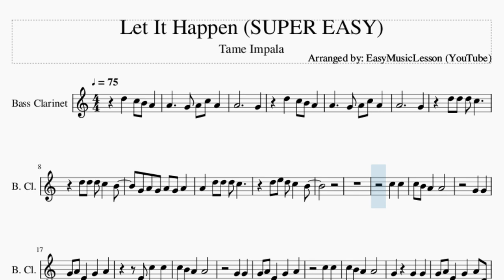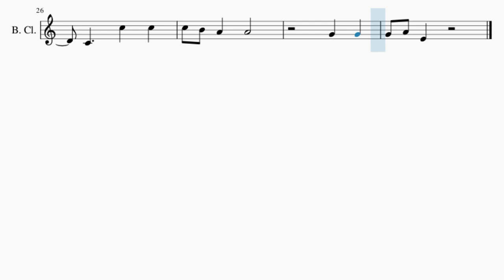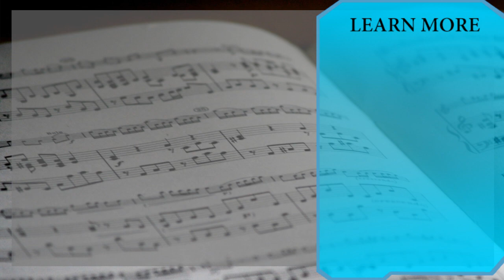SUPER EASY Bass Clarinet Sheet Music: How to play Let It Happen by Tame Impala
Here is a sheet music/tab video on the song Let It Happen (SUPER EASY) by Tame Impala on the bass clarinet. A bass clarinet sheet music arrangement which is transposed to notes that are easily played by bass clarinet, for the song Let It Happen (SUPER EASY) by Tame Impala.

EasyMusicLesson teaches you to play the your favorite instrument, through well-arranged sheet music so that you too can learn how to play Let It Happen (SUPER EASY) by Tame Impala on the bass clarinet as fast as you can. A bass clarinet sheet music with backing tracks to help your play the song better.

Chords of Bass Clarinet arrangement:
D# Maj   C Min   D Sus 4   D# Maj   C Min   D Sus 4   D# Maj
C Min   D Sus 4   D# Maj   C Min   D Sus 4   D Maj   G Min
D# Maj   F Maj   A# Maj   G Min   D# Maj   F Maj   A# Maj   G Min
D# Maj   F Maj   A# Maj   G Min   D# Maj

Melody notes of Bass Clarinet:
A4     G4
A4     G4
D5 D5 D5 C5
D5 D5 D5 C5 B4
G4 A4 G4 A4 G4 A4
A4 D5 D5 D5 C5
D5 E5 D5 C5 B4
C5 C5
C5 B4 A4 A4
G4 G4
G4 A4 E4 G4 A4
G4 G4
C5 C5
G4 A4 E4 G4 A4 D4